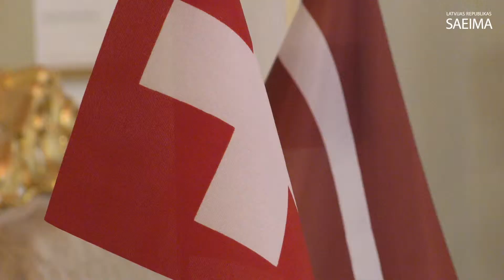Ināra Mūrniece tiekas ar Šveices vēstnieku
2017.gada 19.septembris.
Saeimas priekšsēdētāja Ināra Mūrniece tiekas ar Šveices Konfederācijas ārkārtējo un pilnvaroto vēstnieku Latvijas Republikā Konstantīnu Oboļenski (Konstantin Obolensky).
Video: Ilgonis Linde, Saeimas Administrācija Izmantošanas noteikumi: saeima.lv/lv/autortiesibas